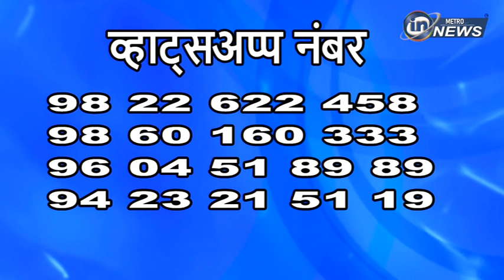हर घर तिरंगा इन मेट्रो न्यूज चॅनल सोबत ... | in metro news solapur